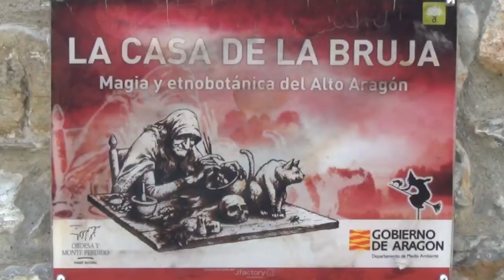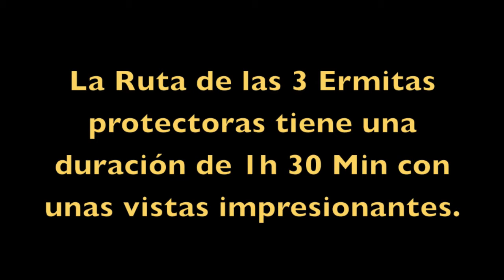TELLA Huesca, Dios me libre de ella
Tella es un pequeño pueblo ubicado en la comarca de Sobrarbe, Pirineos. Es conocido por ser uno de los pueblos con más concertación de brujería de los Pirineos.

Tella Huesca es uno de los pueblos más visitados del Sobrarbe. Recorriendo sus calles podemos ver el Museo de las brujas, La Casa de la Bruja. Un pequeño edificio de 3 plantas donde conoceremos la historia de este pueblo de brujas, como hacían sus pócimas y ungüentos y que plantas utilizaban.

Además en las afueras del pueblo podemos ver el famoso Dolmen de Tella, también muy visitado. Conocido también como Losa la Campa, Losa la Mora o Piedra Vasar. Si conocemos su historia veremos que se cuentan varias Leyendas.

Vale la pena pasear por las calles de este pueblo de Brujas, y recorrer la Ruta de las Tres Ermitas en un recorrido sencillo de no más de una hora y treinta minutos, donde veremos en primer lugar la imponente Ermita de San Juan y Pablo en la base del risco montañoso Puntón de las Brujas, lugar de extremada belleza y uno de los puntos con más energías telúricas. Se dice que en este risco se reunían las brujas para hace sus Akelarres.
La Segunda Ermita es la conocida como Ermita de Nuestra Señora de Fajanillas del Siglo XII y de estilo Románico.
La tercera es la Ermita de la Virgen de la Peña, es la más nueva de las tres, del Siglo XVI, también de origen Románico

0:01  Intro Tella Huesca
0:21  Conociendo Tella
0:39  La Casa de la Bruja
0:44  Iglesia
0:58  Que veren Tella
1:03  Ruta de las Ermitas protectoras
1:19  Ermita de San Juan y Pablo
1:43  Ermita de la Virgen de Fajanillas
2:12  Ermita de la Virgen de la Peña
2:40  Dolmen de Tella o Losa la Mora
2:58  Tella Dios nos libre de ir a ella
3:02  Créditos finales Mágicos Pirineos

Música.-  Travel Trip
Compositor.- Javier Cubedo